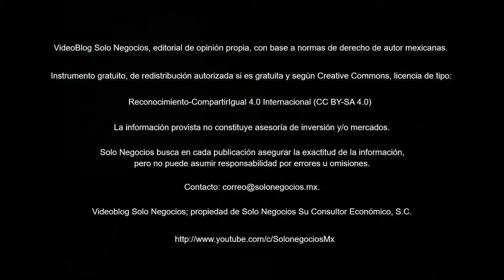[VBSN] VideoBlog Solo Negocios del 5 de julio de 2018, dentro del tema: Boletín Solo Negocios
Hoy con el título: Resumen del Boletín Solo Negocios del jueves, 5 de julio de 2018, de nuestra Área de Economía de la División Servicios Profesionales.